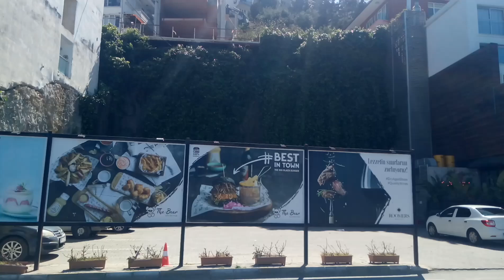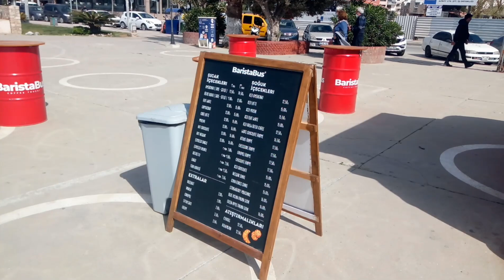WALK IN KUŞADASI AYDIN TURKEY 2021 | Explore in Kuşadası Turkey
Kuşadası Virtual Walking Tour. Explore and discover new things. God bless everyone.